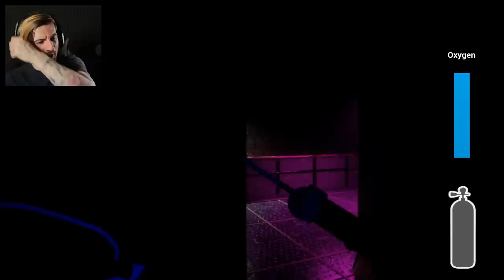TRAPPED IN MR. KRABS BASEMENT & WE'RE NOT ALONE. (3RG)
Trapped in a pizzeria establishment, escaping from a basement in Spongebob Squarepants & more.. It's another episode of three random games! (But I play 4 games)